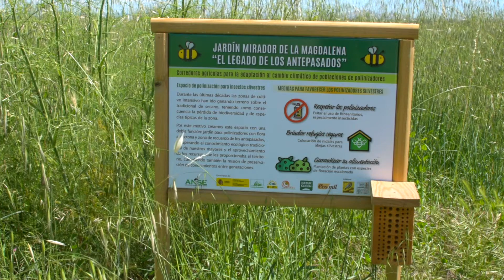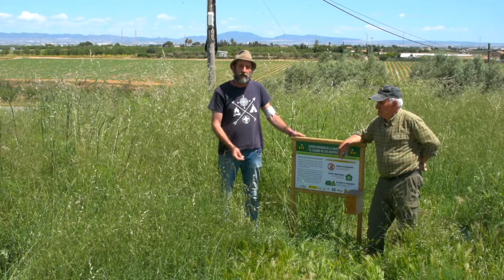Presentación flora "Jardín Mirador de los antepasados de La Magdalena"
Pencho "El Parra" nos acerca a la flora silvestre presente en la zona del proyecto  "Jardín Mirador de La Magdalena: el legado de nuestros antepasados" con una serie de vídeos divulgativos, donde podréis aprender las características de las plantas. Conocimientos que nos muestra de forma altruista para que conozcamos un poco más los valores naturales que nos rodean.